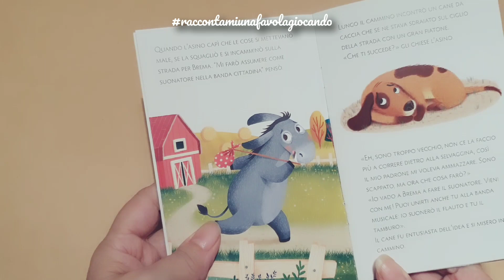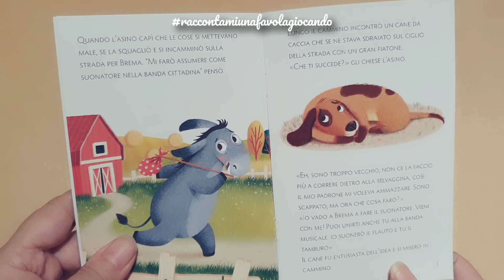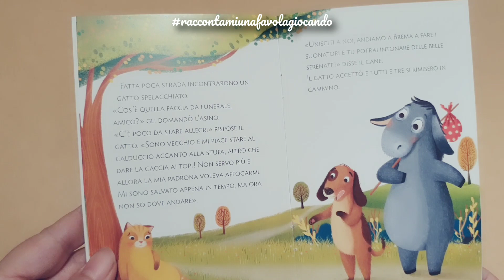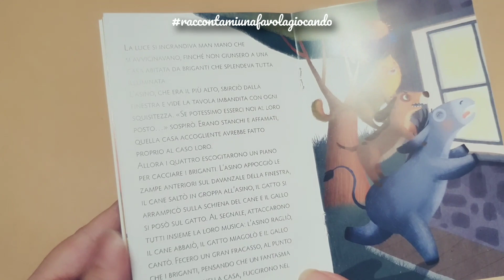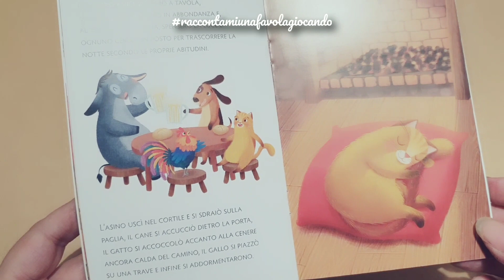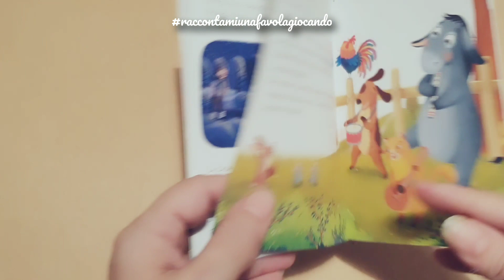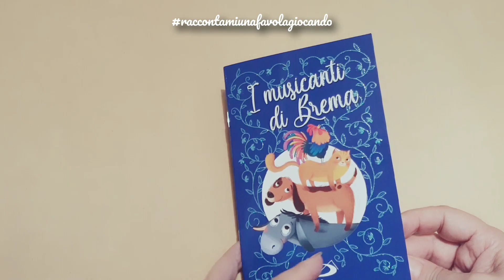I musicanti di Brema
☆☆Buon gioco a tutti ☆☆
Una favola senza tempo da leggere - e ascoltare - insieme ❤